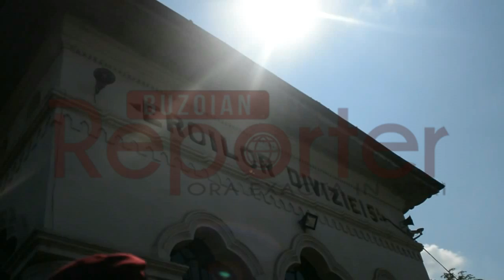Înmormântare militari Buzău - REPORTER BUZOIAN